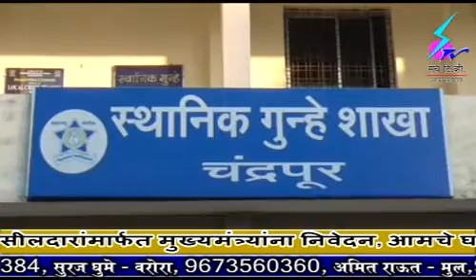18 September 2018 Search Tv Chandrapur - वणीतून येणारा दारूसाठा घुग्गुस येथे स्थानिक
वणीतून येणारा दारूसाठा घुग्गुस येथे स्थानिक गुन्हे शाखेने केला जप्त - दारूसह साडेपाच लाखांचा मुद्देमाल जप्त